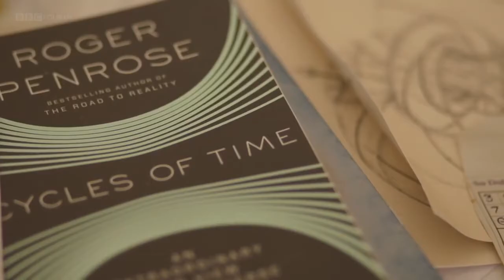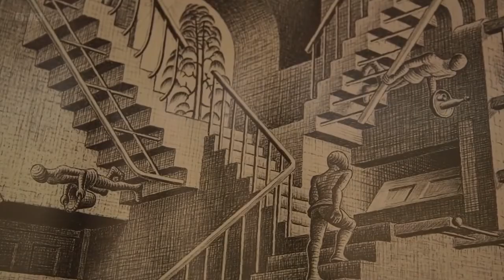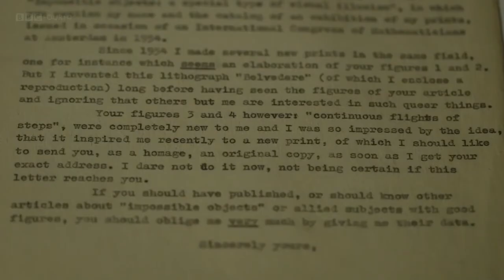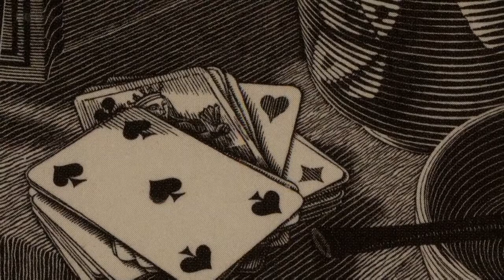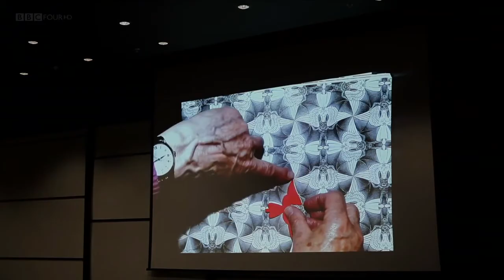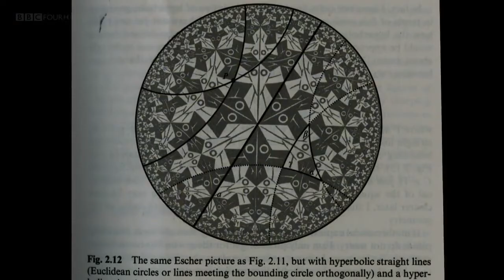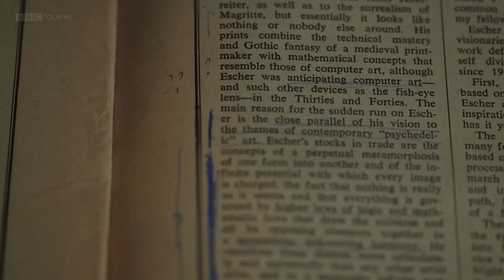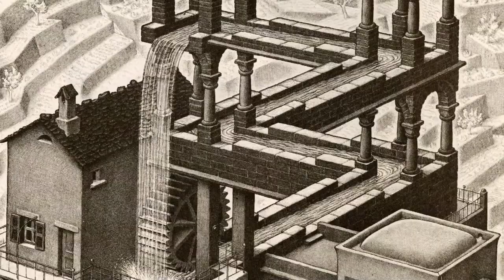The Art of the Impossible: M.C. Escher